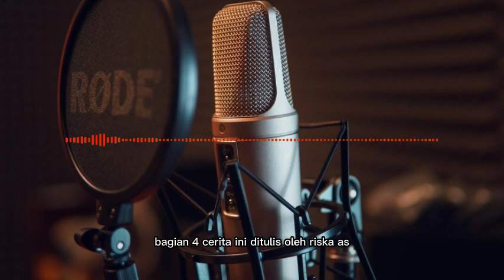NGERIII ❗️❗️ NYAWA TEMAN HAMPIR MELAYANG KARENA KUYANG - PART 4 || KISAH MISTIS KUYANG DI KALIMANTAN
PENULIS : Riska AS

kuyang
kuyang kalimantan
cerita horor
cerita horor nyata
kisah horor
cerita horor viral
cerita misteri
cerita horror
cerita mistis
cerita horor story
cerita horor twitter
kumpulan cerita horor
podcast horor
cerita hantu
horor
kisah horor nyata
pengalaman horor
cerita seram
cerita misteri nyata
lapak horor
kisah misteri
kisah misteri nyata
kisah nyata misteri
podcast misteri
kisah horror
kisah nyata
kisah rumah rombe
kisah mistis
kisah nyata santet
misteri